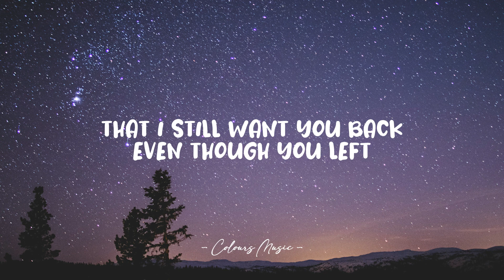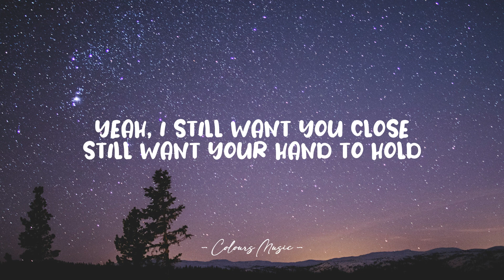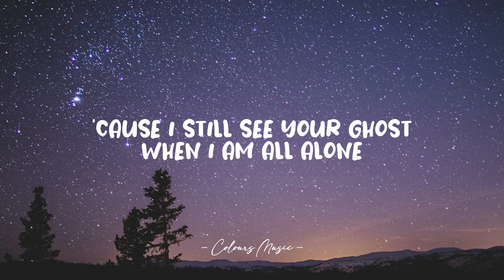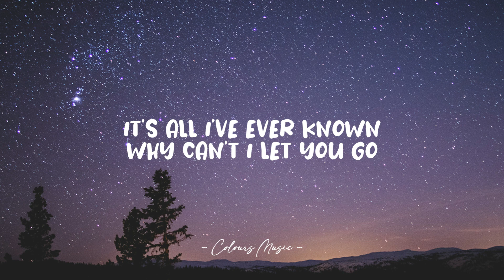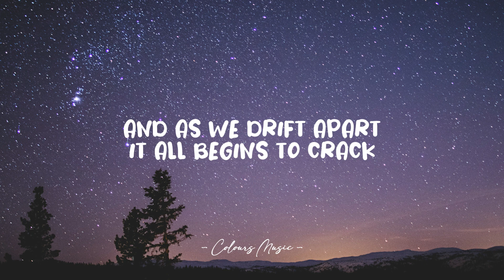Jon Caryl - House Of Glass (Lyrics) 🎼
House of Glass - Jon Caryl (Lyrics)
Lyrics video for "House of Glass" by Jon Caryl.

📜 Lyrics:

At least I can say I tried
At least I can say I wanted this
More than you did
Cause I call you everyday
And goes right to voicemail and I know
That it's stupid

That I still want you back
Even though you left
Without saying goodbye
You just cut off the ties
Yeah, I still want you close
Still want your hand to hold
Was I a fool to think
That we'd grow old

Oh this house of glass was never made to last
Got the windows stained with memories from our past
And as we drift apart it all begins to crack
It took so long to build but all fell down so fast

There's shards of glass all around
And I wanna pick them off the ground
And put them back together
But to pick the pieces up
Is to suffer all the cuts
To make things better

Cause I still see your ghost
When I am all alone
Oh my minds a mess
It's like you never left
Cause your love follows me
This feeling's haunting me
It's all I've ever known
Why can't I let you go